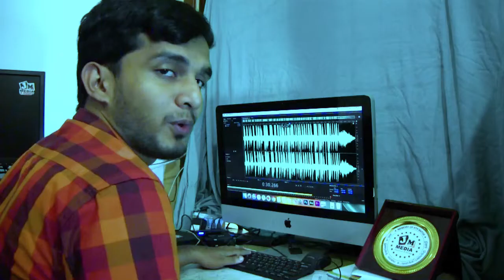மீடியா கற்க ஆசையா??? Do Like to Study Media???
மீடியா கற்க ஆசையா??? Do Like to Study Media???  JM Media College Mawanella - 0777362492